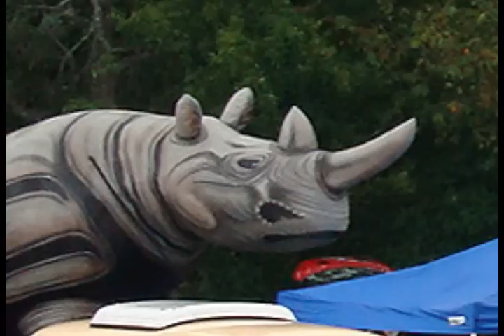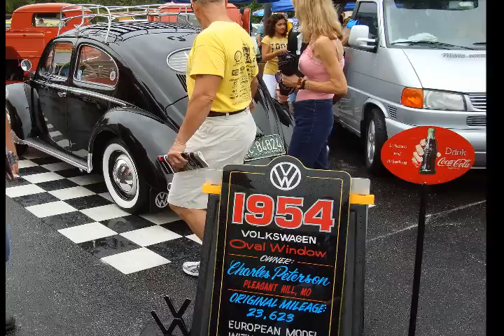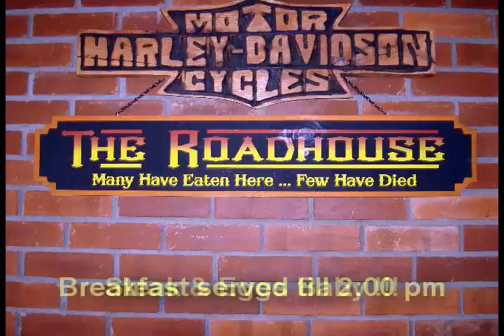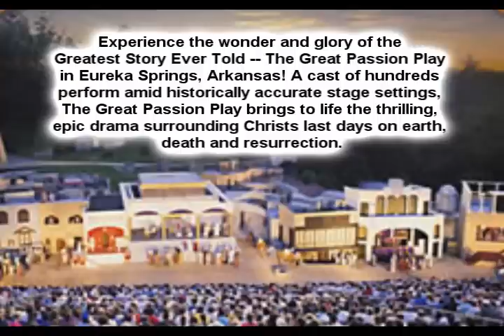VW Festival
Eureka Springs Arkansas 16th annual Volkswagen Festival